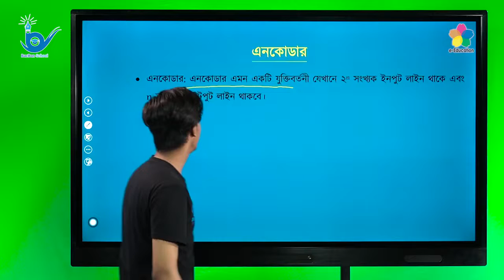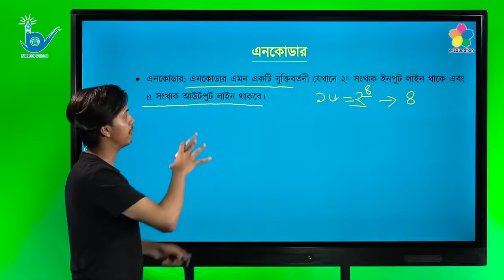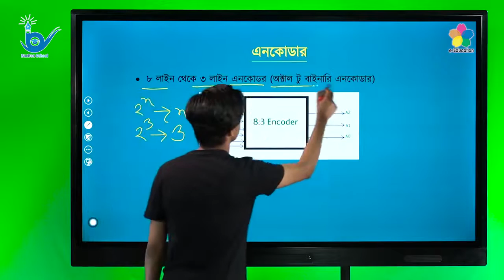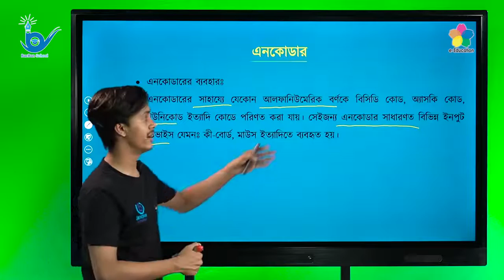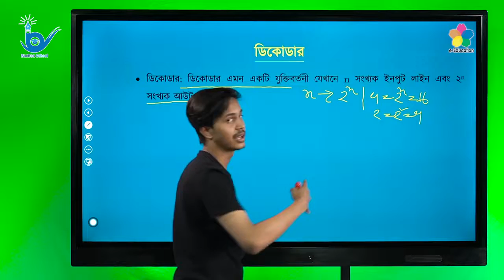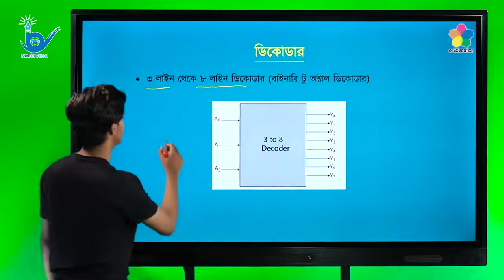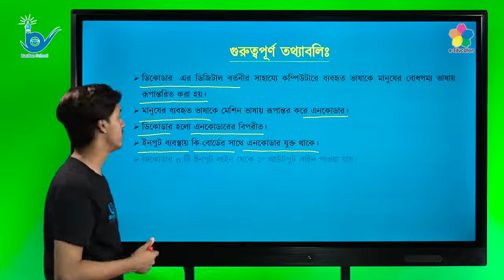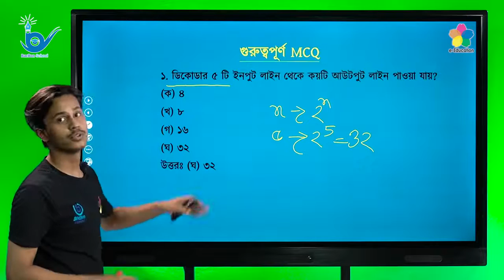গুচ্ছ পদ্ধতিতে বিশ্ববিদ্যালয় ভর্তি প্রস্তুতি | আইসিটি | এনকোডার | ডিকোডার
গুচ্ছ পদ্ধতিতে ভর্তি পরীক্ষার প্রস্তুতি
বিষয়ঃ আইসিটি
পাঠ্যবস্তুঃ এনকোডার, ডিকোডার
শিক্ষকঃ বিভূতিভূষণ সাহা
(ইন্সট্রাক্টর ব্যাকবন স্কুল)